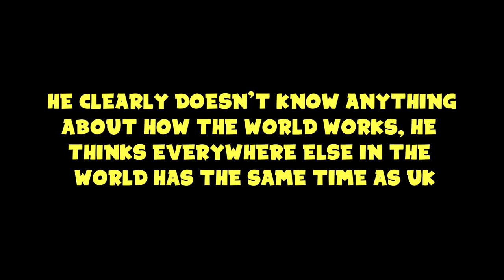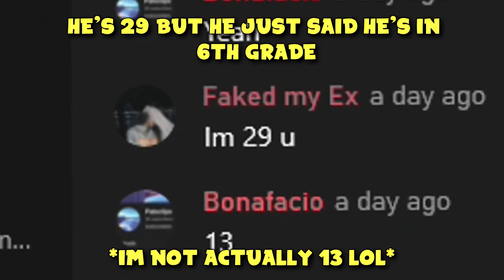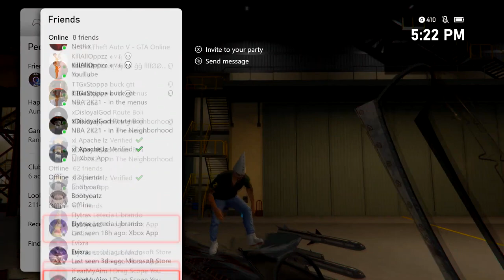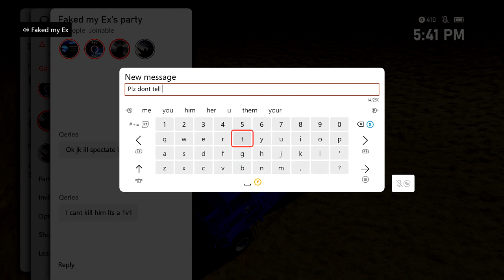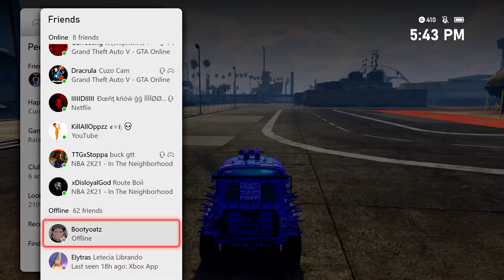This kid will make u go haha (1/2)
yeayea another reupload